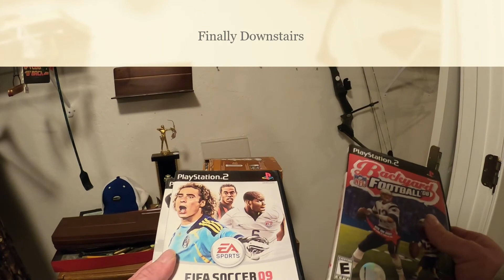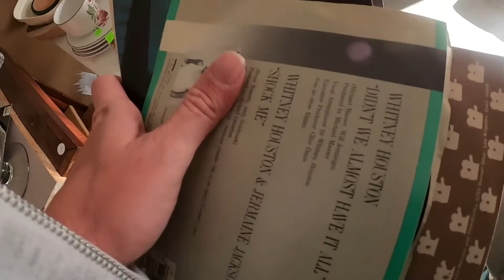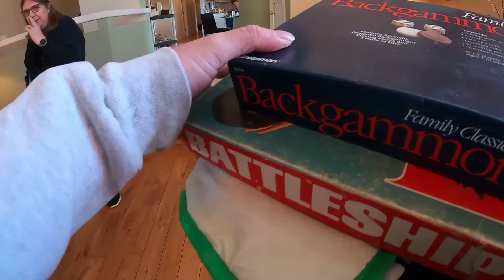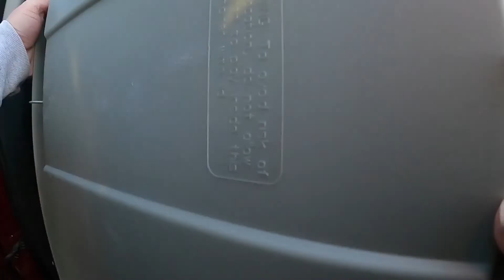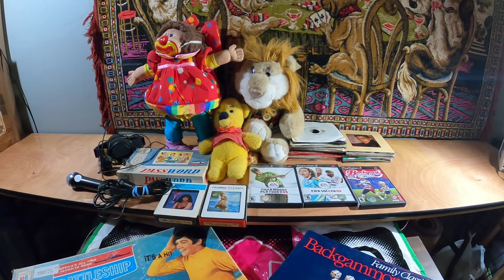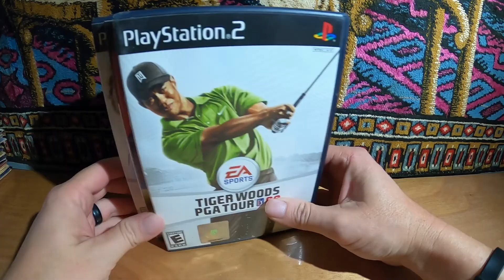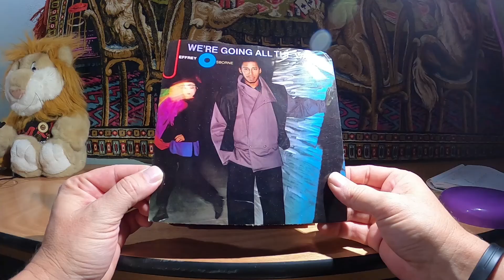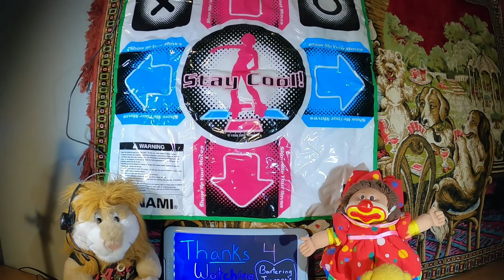Thousands of Beanie Babies (part 1 of 3 from Feb 12th) Willard Estate Sale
We woke up early this day to drive an hour to this Estate Sale in Willard Missouri. We was going to stay for the auction on all the leftover items but we decided to cherry pick and get good deals on the items we found. I'm sure we missed a lot here. But there was three other Estate Sales happening that day we wanted to get to as well. I'll show you what we got and tell you how much we think we will make in profits. This is part of our Bartering Journey's where we go to Estate Sales, Auctions, and Private picks. I hope you enjoy!